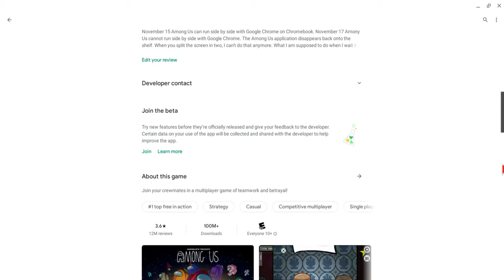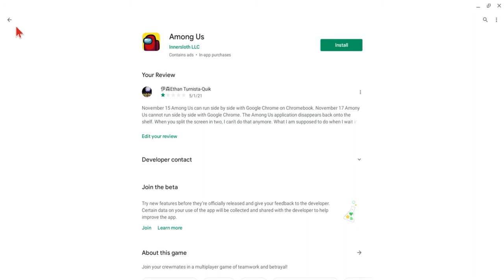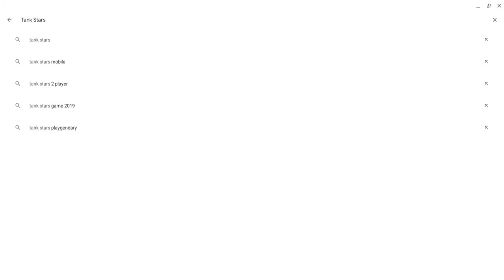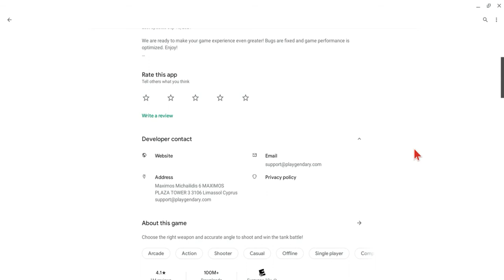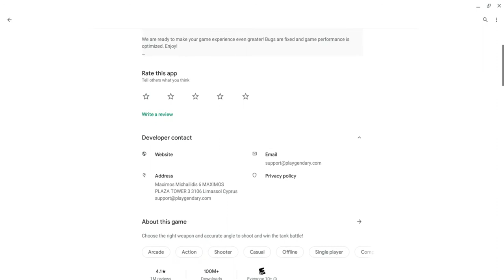[WINNING WEDNESDAY] Uninstalling Innersloth's Among Us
*Message from ETQ Editor Studios Team: This video is under WW because ET-Q feels that uninstalling AU is a win. An indirect win.

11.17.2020 is the last 'good' update in AU.

My GP Review on AU. (05/01/21) 1☆
November 15 Among Us can run side by side with Google Chrome on Chromebook. November 17 Among Us cannot run side by side with Google Chrome. The Among Us application disappears back onto the shelf. When you split the screen in two, I can't do that anymore. What I am supposed to do when I wait in the lobby for 10 players? Innersloth developers are suppressing free speech.